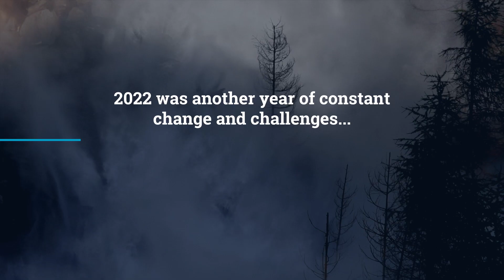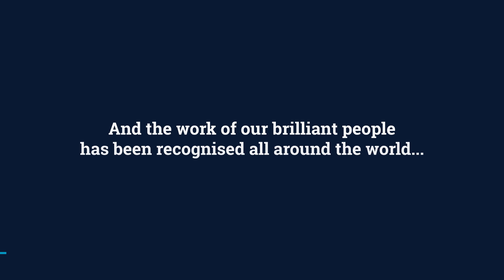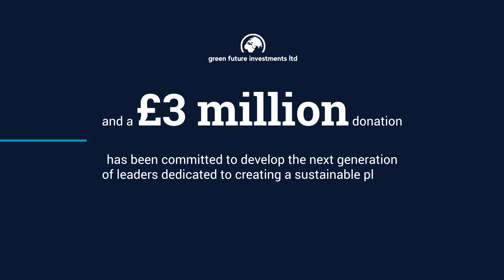Highlights of the Year, 2022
What an exceptional year it's been! We're incredibly proud to share our 2022 highlights and we encourage you to spend a couple of minutes taking in the difference that we, collectively, make OnlyAtCranfield.

The return to face-to-face graduation was a significant highlight for us all; being present to experience that energy first-hand as our students celebrate all that they've achieved is nothing short of a privilege.

We've continued to make a significant impact with our research, and we're excited to witness the difference that our academics, research students, technicians and everyone involved in that space is making in tackling the global challenges of our time.